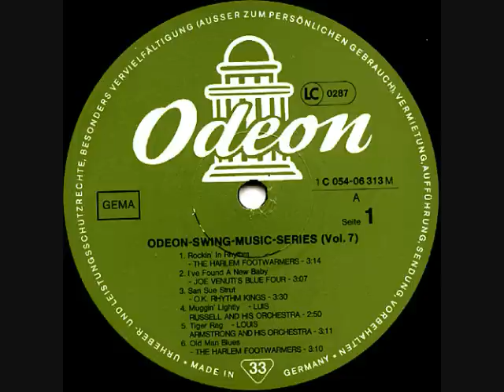Louis Armstrong - Dallas Blues - New York, 10.12. 1929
Bass - Pops Foster; Clarinet - Albert Nicholas; Drums - Paul Barbarin; Guitar - Will Johnson; Leader - Luis Russell; Piano - Luis Russell; Saxophone [Alto] - Albert Nicholas; Saxophone [Alto] - Charles Holmes;
Saxophone [Tenor] - Teddy Hill; Trombone - Jay C. Higginbotham; Trumpet - Henry Allen;
Trumpet - Louis Armstrong; Trumpet - Otis Johnson; Vocals - Louis Armstrong
New York, 10 December, 1929